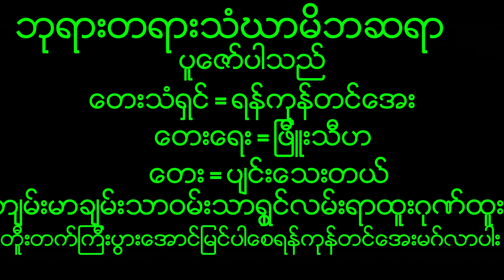March 25, 2023